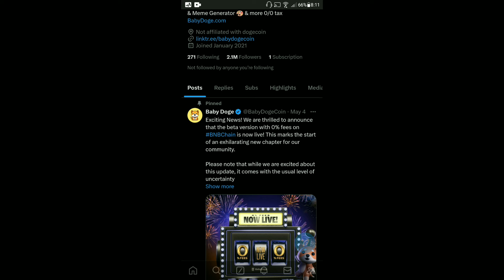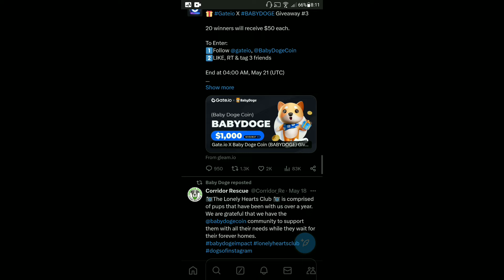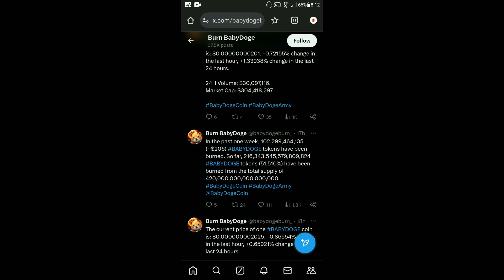Baby Dogecoin News Today | 35 Billion Burning | BabyDoge Coin Price Pump 100x | Listing